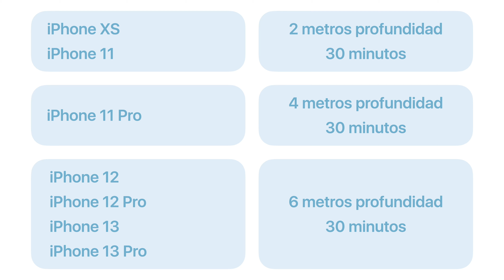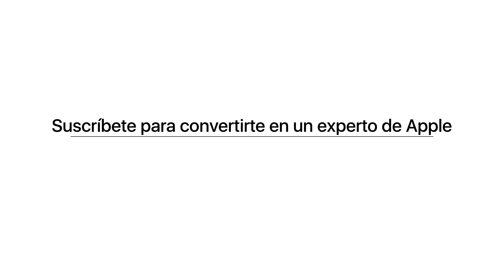📲¿Se puede mojar el iPhone para hacer fotos y videos en el agua? 💦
💥 ¿Alguna vez te has preguntado si puedes tomar fotos con tu iPhone en el agua? En este video, exploramos la pregunta del millón 👀 ¿es seguro mojar tu iPhone para tomar fotos?

Descubriremos si el iPhone es resistente al agua y si puedes sumergirlo en el agua sin causar daño. También te enseñaré algunos consejos para tomar fotos bajo el agua y cómo asegurarte de que tu iPhone esté protegido contra los daños del agua 💧 ¡Así que no te pierdas este video si eres un entusiasta de la fotografía y quieres saber cómo puedes capturar imágenes increíbles bajo el agua con tu iPhone!